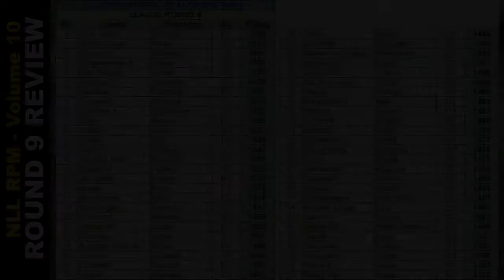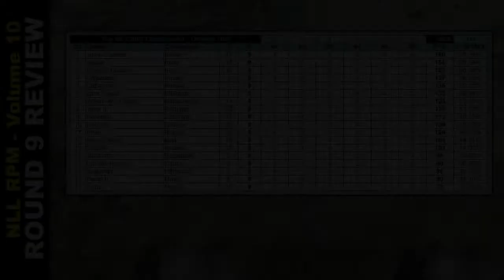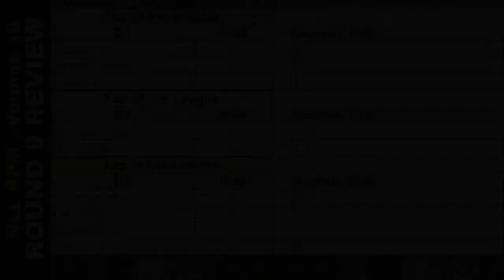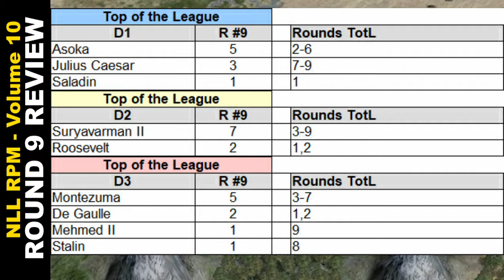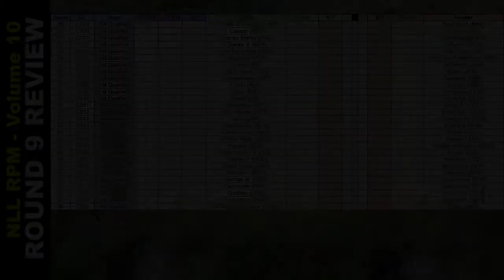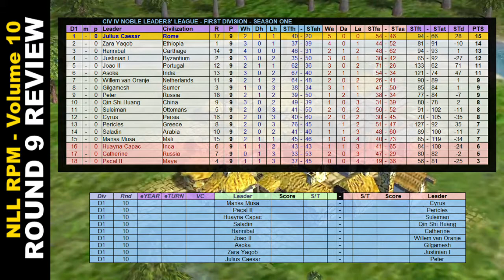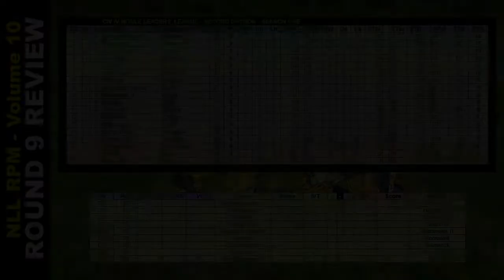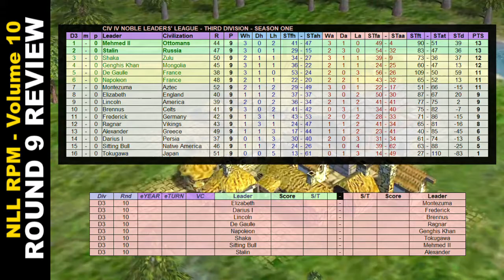NLL RPM [Vol. 10 - Season 1]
Chapters
00:00 NLL RPM Vol. 10
00:33 Headlines
03:35 Round 9 Review Div 1
06:38 Round 9 Review Div 2
09:10 Round 9 Review Div 3
11:48 The War Table
12:58 Leader Ratings
13:27 Adelskalender
14:37 Top Six Cities Leaderboard
15:37 TOTL Tables
16:44 NLC Q1 Update
17:31 Round 10 Preview Div 1
21:21 Round 10 Preview Div 2
24:38 Round 10 Preview Div 3
27:16 Round 10 October 18th

Sunshine on Sand by Unicorn Head